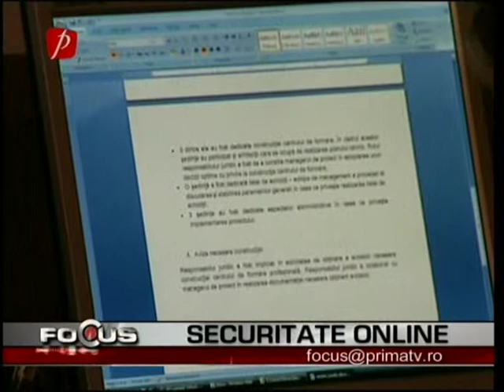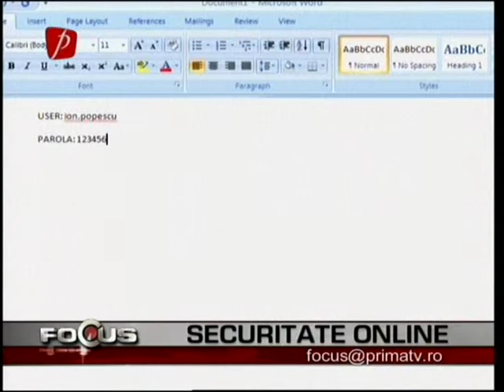Securitatea datelor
Securitatea Datelor - Install EXE Consulting in interviu acordat pentru PRIMA TV la emisiunea Focus